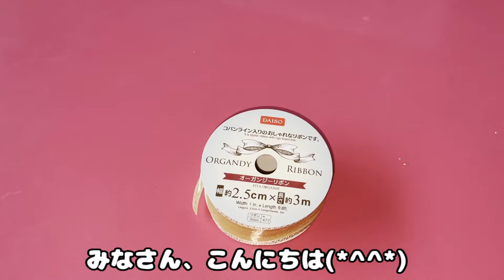ボリュームアップ!フラワーリボン🎀✨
今回は、ボリューム感のあるフラワーリボンを更にボリュームアップした
フラワーリボンを作りました♪
大切な方へのプレゼントに是非、作ってみてください✨

nu piano（曲名）/ alaki paca（アーティスト名）